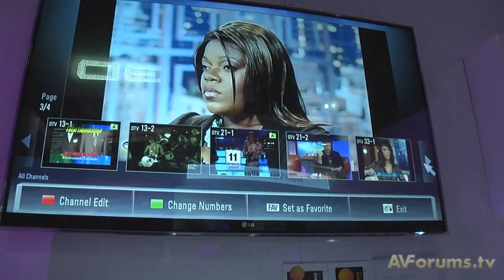CES 2010 - LG Magic Remote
Buttons are so last year! George Mead demonstrates the new LG Magic Remote.  To comment on this video and the technology featured, go